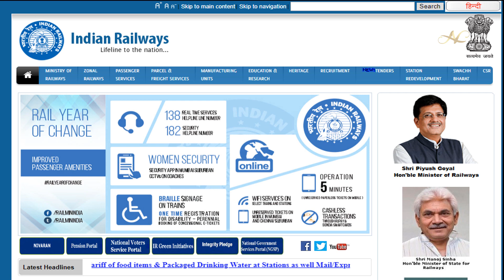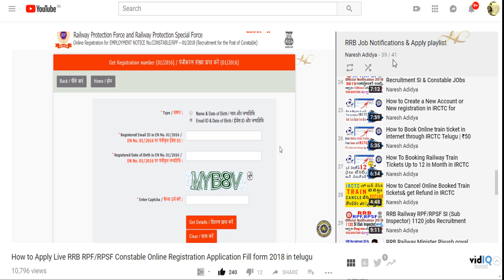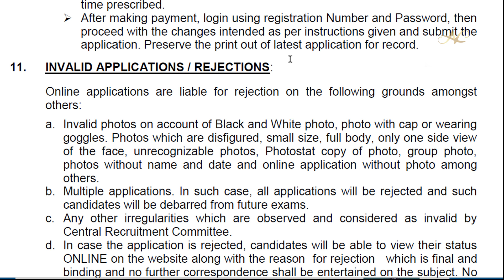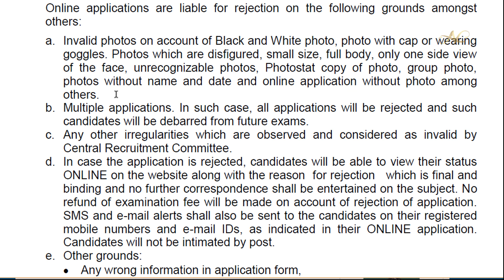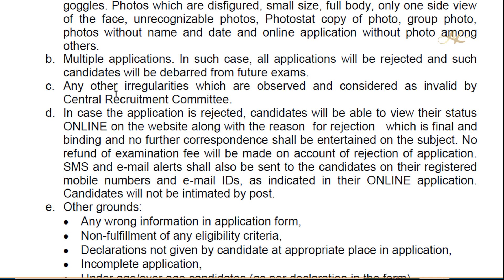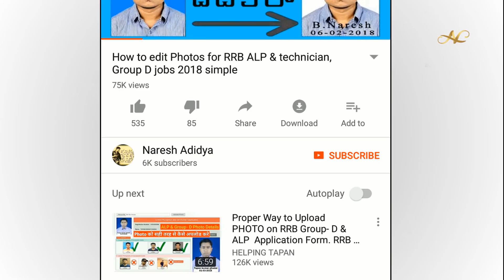Main Reasons for RRB RPF/RPSF Constable & SI Rejected/invalid Online Application Status 2018 telugu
Main Reasons for RRB RPF RPSF Constable SI Rejected/invalid how to apply Online Application Status 2018 in Telugu list reject rpf